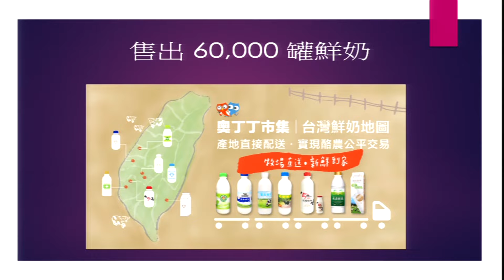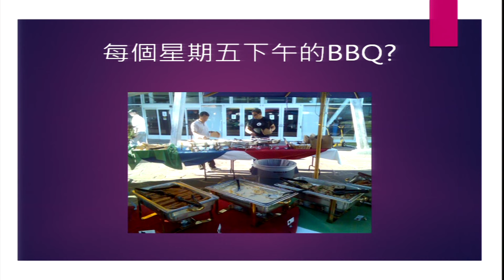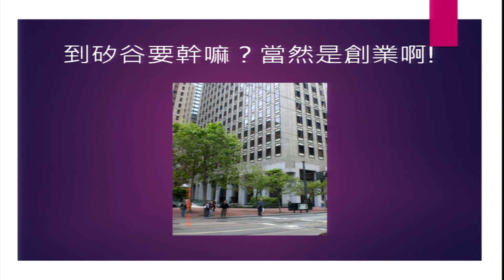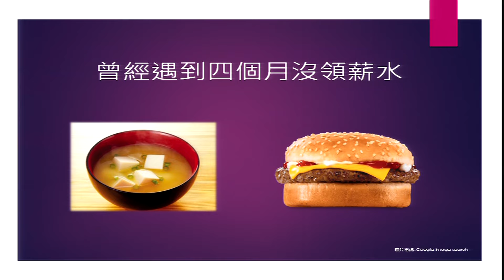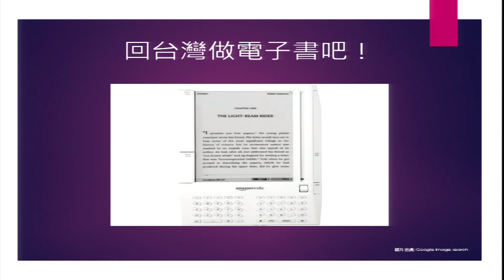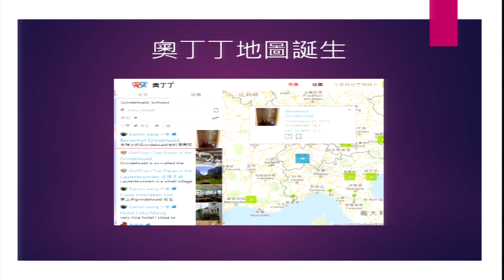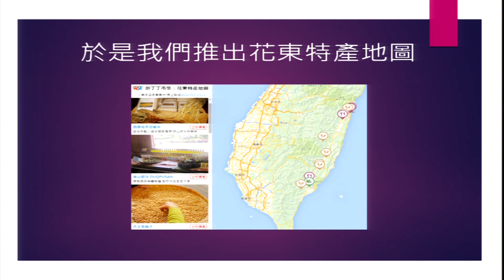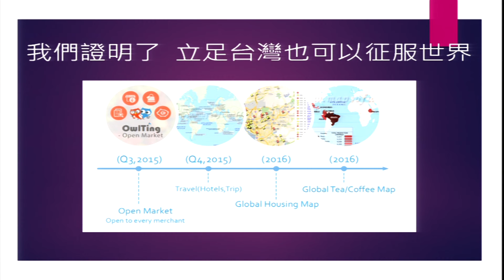【願景工程—為青年尋路論壇】王俊凱：從台灣也可以征服世界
棄Google拼電商，幫小農找生機－「過去做的事，未來都會帶領你到更好的方向。」
　　　　　　　　　　　　　　　　　　　　　　　　　　　　　　　　　　　　　　　　　　　　　　　　　　　　　　　　　　　　　　　　　　　　　　　　　　　　　　　　　　　　　　　　　　　　　　　　　　　　　　　　　　　　　　　　　　　　　　　　　　　　　　　　　　　　　　　　　　　　　　　　　主講人：王俊凱（奧丁丁市集創辦人/執行長）

—把每個點串起來，過去做的事，都會幫助自己做到更好。

王俊凱曾經放棄Google總部的穩定工作，只為實現國中的時候到矽谷創業的夢想。

在新創的過程當中，他經歷過將近半年薪水發不出來，那段時間為了節省開支，每天只吃一個漢堡、自己煮味增湯充飢，也不敢開車省油錢，實踐夢想的當下，充滿很多矛盾，但想到過去十幾年的夢想就在眼前，只好咬牙苦撐下去。

結束美國的新創冒險後，他回台灣希望能建立自己的事業，於是先創辦了OBOOK找書和買書的App，陸續從地圖發現可能的商機，再次創辦OwlTing奧丁丁，三年來陸續嘗試了社群分享地點、電子優惠卷，最後才找到奧丁丁市集這個正確的方向，之後將繼續帶領團隊繼續延伸SoLo-MoMa(社群、在地、行動以及地圖)經濟的模式，拓展版圖到旅遊、旅館，也開始拓展到其他國家，從台灣出發，放眼世界。